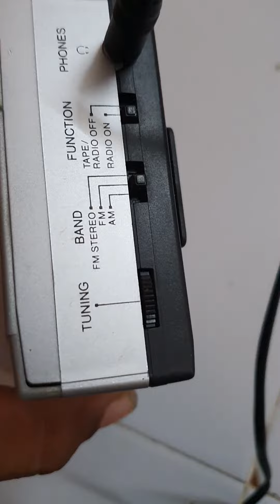SANYO STEREO WALKMAN AND FM ALL COMPLETE THE Mo. 9427322171